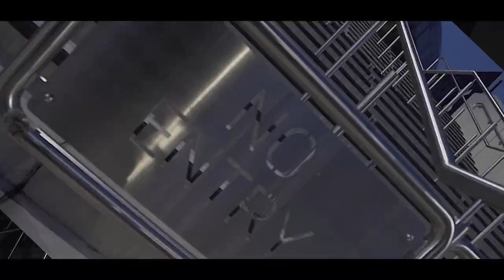SunRoi - Bun Di Weed [Official Music Video HD]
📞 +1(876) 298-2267